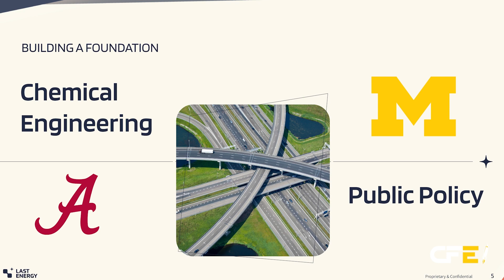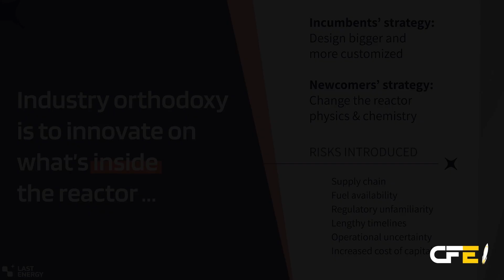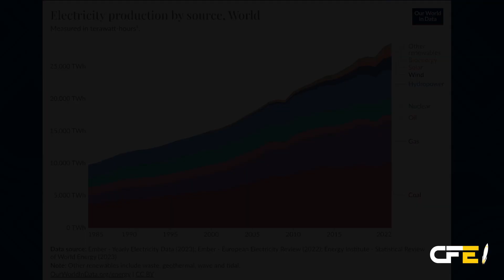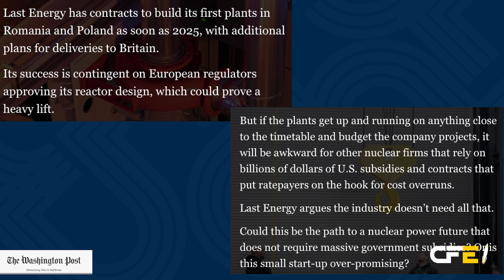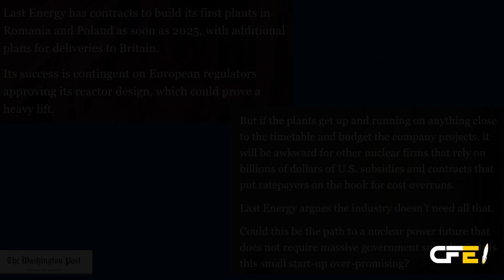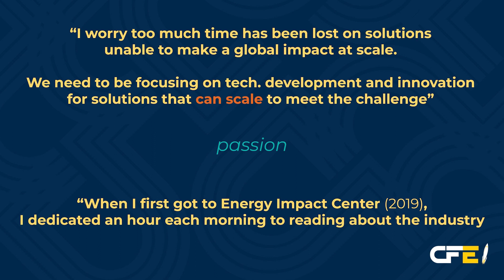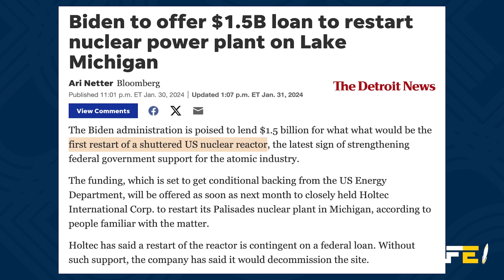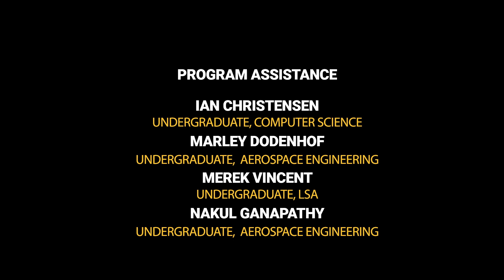EHour | Full Talk | Michelle Brechtelsbauer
Michelle Brechtelsbauer speaks to Entrepreneurship Hour students at the University of Michigan, Winter 2024.